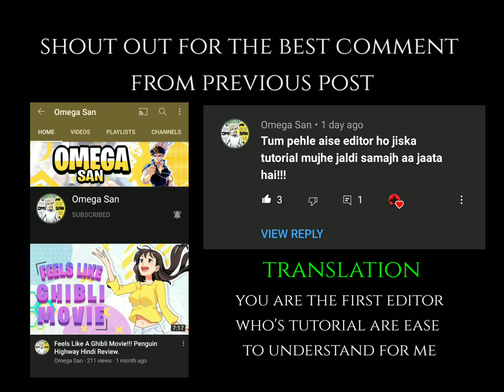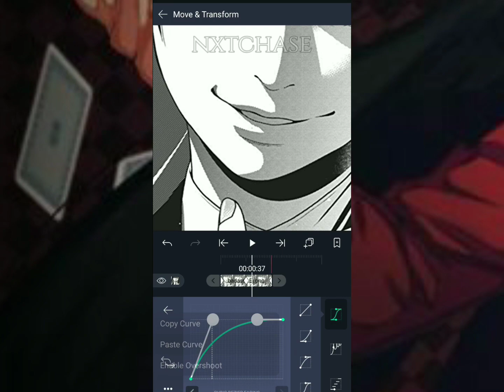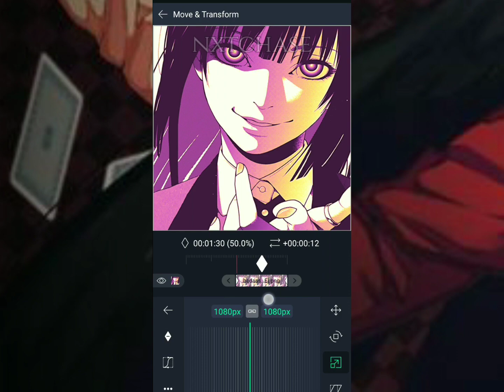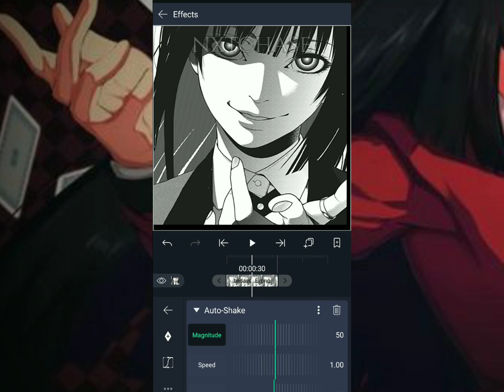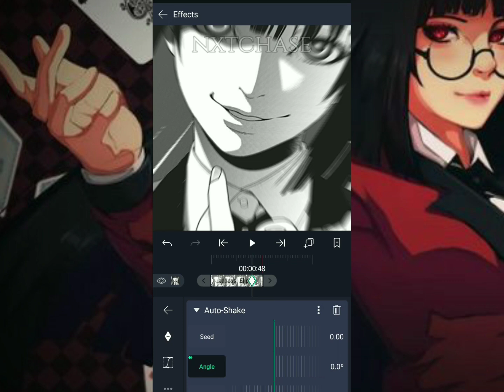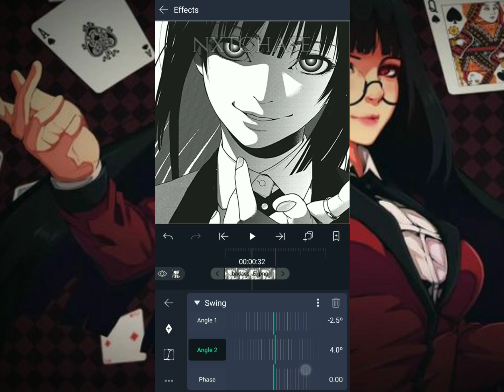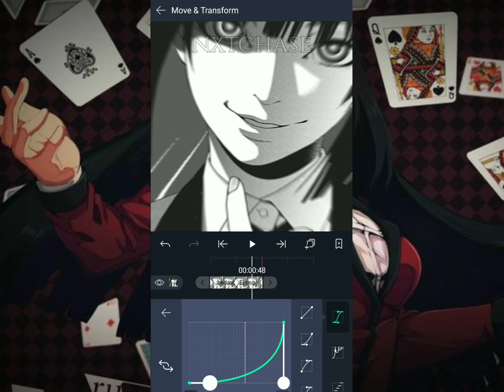Badass Shake like aftereffects | Alight Motion Tutorial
badass shake alight motion | by Nxtchase

my badass shake on alightmotion  | alight motion tutorial

In this video I will show you how to do my badass shake transition on alightmotion

Timestamp
00:00 | into deep 🥀
00:47 | want this baddie
00:56 | important must watch
01:00 | tutorial starts watch till the end

effects used
•motion blur
•auto - shake
•swing
•pulse

For Alight Motion beginners check these out!

program : alightmotion 3.6.2

⏩music
N/A

And always Peace Out ❤
⏏NXTCHASE⏏

topic covered

1) badass shake on alight motion
2) alight motion shake
3) shake transitions alight motion
4) beat shake on alight motion
5) alight motion tutorial